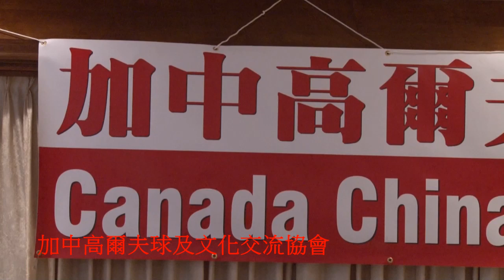20100702, 加中高爾夫球及文化交流協會, Canada China Golf & Cultural Exchange Association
20100702, 加中高爾夫球及文化交流協會, Canada China Golf & Cultural Exchange Association